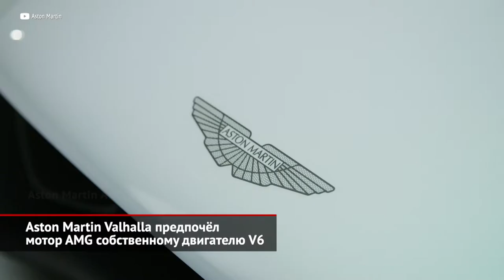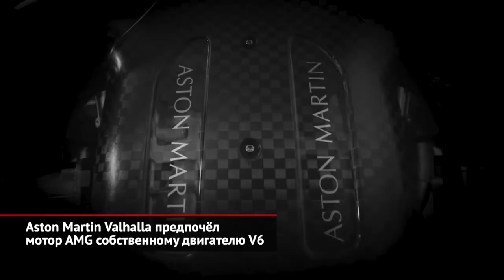Aston Martin Valhalla предпочёл мотор AMG собственному двигателю V6 | Новости с колёс №1600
Среднемоторный суперкар Aston Martin RB-003 был анонсирован ещё в 2018 году, причём с первым за полвека двигателем собственной разработки. Концепт-кар показали в Женеве год спустя, а в двадцатом мы видели уже предсерийную машину под названием Вальхалла — и одновременно тогдашний глава Астона Энди Палмер представил трёхлитровый V6. На новый битурбодвигатель TM-01 возлагались надежды. Напомним, что сейчас Aston Martin использует два мотора. V12 разработан ещё во времена, когда фирма принадлежала Форду, и до сих пор закупается у него. А V8 поставляет AMG. План Энди Палмера был как раз в том, чтобы отказаться от покупных агрегатов в пользу собственного V6. Тем более, что с новыми моделями — Вальхаллой и Валькирией — помогало гоночное подразделение Ред Булла. Но всё пошло не так. Долю в Астон Мартине купил канадский миллиардер Лоуренс Стролл, в кресло гендиректора сел бывший босс подразделения Mercedes-AMG Тобиас Мёрс, моторы Мерседеса использует команда Формулы-1, а сам Mercedes объявил о намерении нарастить свою долю в компании до 20%. Не удивимся, если Астон станет одним из мерседесовских суббрендов. В таких условиях сотрудничество англичан с Ред Буллом закончено на мелкосерийной Валькирии, которую переделывать поздно. Фирма Cosworth разработала для неё оригинальный атмосферник V12 6.5. Помимо дорожной версии, готовится трековая Valkyrie AMR Pro, которую даже хотели выставить в Ле-Мане. Но гоночная программа уже отменена, а клиентские машины доделают, ведь все они — и 25 трековых, и 150 дорожных экземпляров ценой под 3 млн $ — уже проданы. А вот младшая модель Valhalla перепроектирована полностью. Собственный двигатель V6 забыт — вместо него привычный турбомотор V8 от AMG. Но тоже с гибридным довеском. Сам двигатель выдаёт 750 сил, а ещё 204 поставляет пара электромоторов: один установлен на передней оси, а второй — на задней, встроенный в восьмиступенчатую роботизированную коробку. Суммарная отдача гибридной установки — 950 л.с. и 1000 Н·м. На электротяге Valhalla разгонится до 130 км/ч — или проедет 15 км, ведь ёмкость тяговой батареи даже не удостоили упоминания. Зато электричество отвечает за задний ход: все восемь передач у Вальхаллы — передние. Что из этого получится, узнаем в 2023 году. Зато тираж уже не ограничен полутысячей штук, а цена должна упасть на полмиллиона долларов.